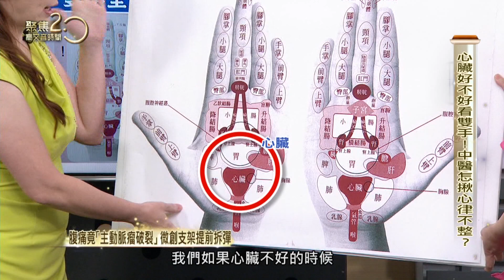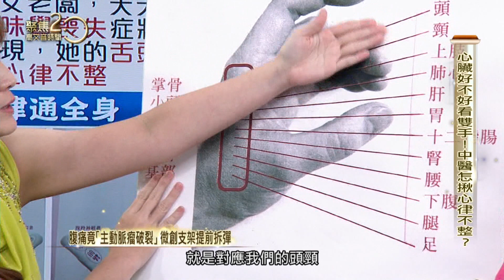第二掌骨也有全息律！中醫怎揪心律不整？【聚焦2.0】第501集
來賓：中醫診所院長 彭溫雅、資深醫藥記者 洪素卿

你知道「第二掌骨」也有全息律嗎？知名美女中醫師彭溫雅透過按壓第二掌骨，竟揪出醫藥記者洪素卿身體最弱的地方？未病要先防，名醫還要教簡單的揉手操運動，活絡五臟，必學！

▶下載【聚焦2.0】APP：
iOS平台：